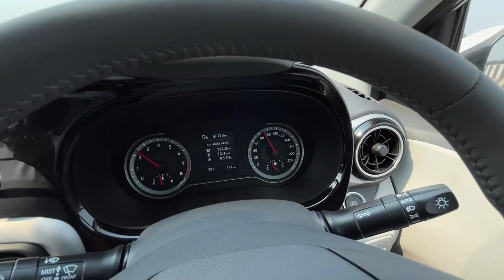2023 New Grand i10 Nios Facelift AMT🔥 Drive Review | Manual Bhul Jaoge : Better Drive In Amt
2023 New Grand i10 Nios Facelift AMT Drive Review | Manual Bhul Jaoge : Better Drive In Amt |